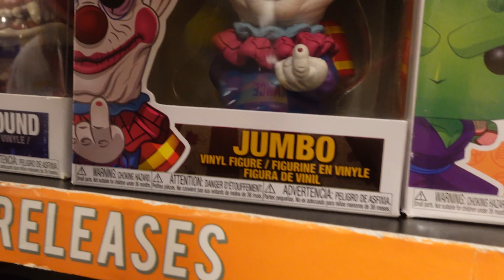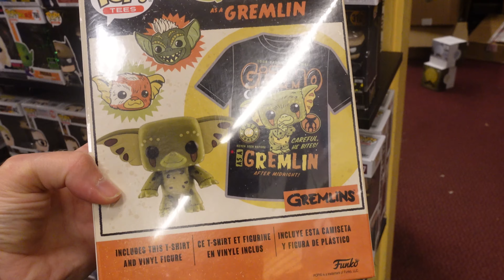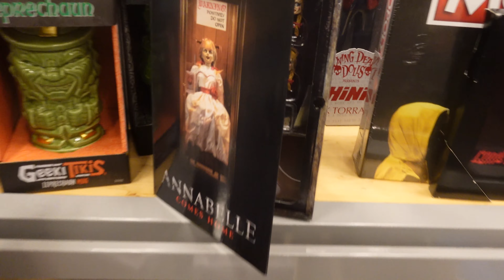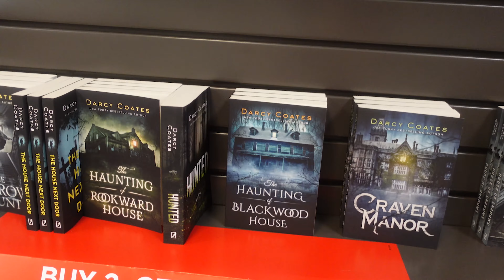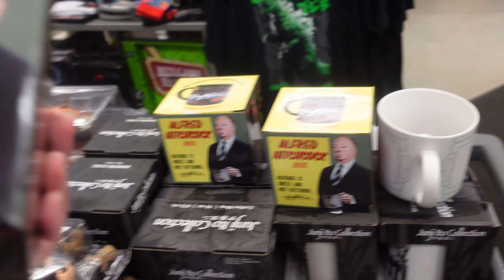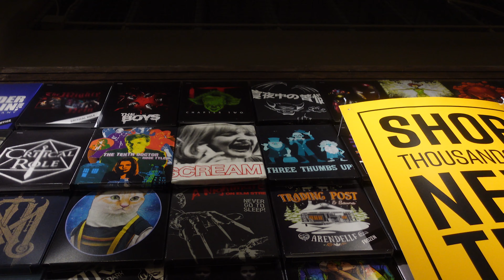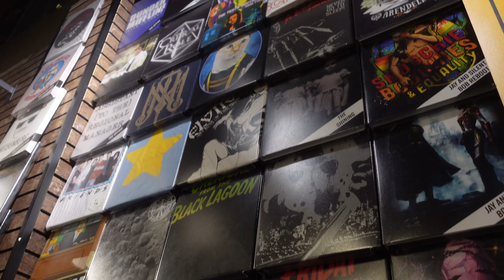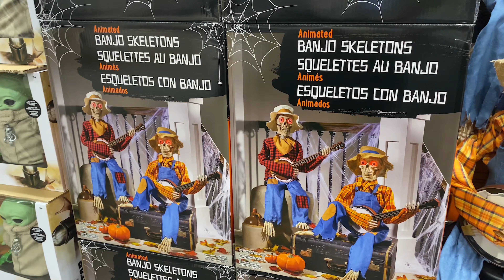Halloween and Horror Merchandise Hunt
Halloween and fall is one of our most favorite times of year. For us, it starts as early as we can get it - usually in August - where we start scouting out what the stores have for the season. We head out to some atypical stores to find what Halloween and Horror merchandise is available.

We visit FYE (For Your Entertainment), Books-A-Million, Hot Topic, Costco and Target. What we found may delight horror fans, but may disappoint those looking for "halloween" specific merchandise. Along the way, we found a ton of baby yoda (AKA "the child") merchandise, which is more of what we ended up purchasing, but did not include it in this video. I could've made an entire video on that!

If you're looking for some Michael Myers Halloween figures, Pennywise Monopoly or better yet a Jason coffee mug, then this video is for you!